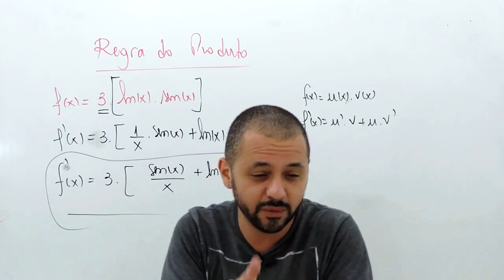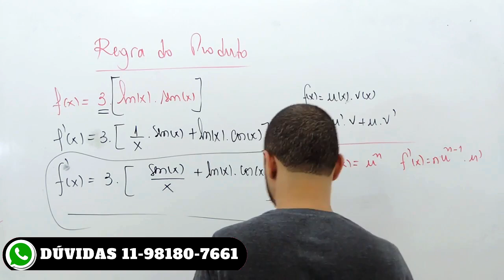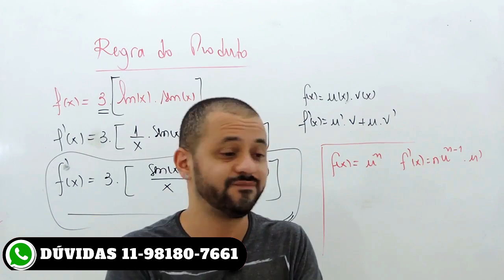Decore a Tabela de Derivadas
Nesse vídeo eu explico porque você deve decorar a tabela de derivadas.